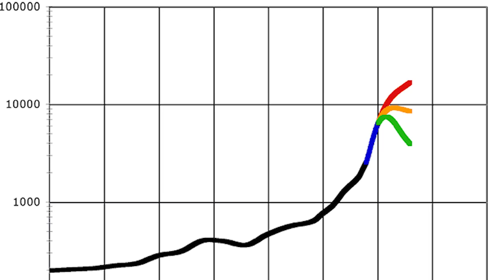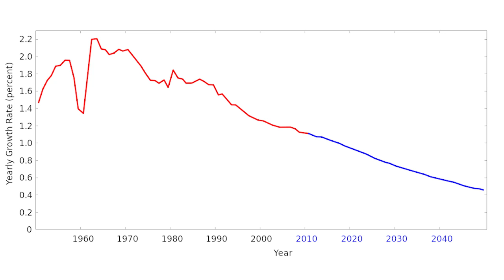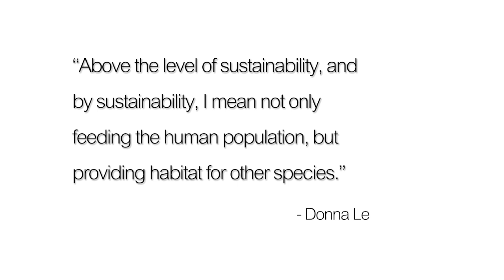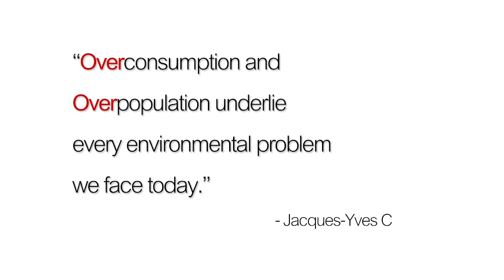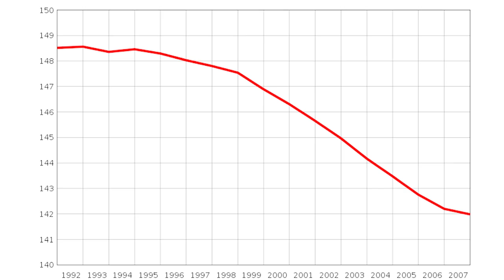Overpopulation - Student Documentary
This was a school project from a long while ago. A couple classmates and I narrate the video. Written, edited and produced by 7th grade me!

PSA on Human Overpopulation Awareness - Learn about Earth's rising human population. Find out what is causing it and what lies ahead. We also take a brief look at what you can do to help.